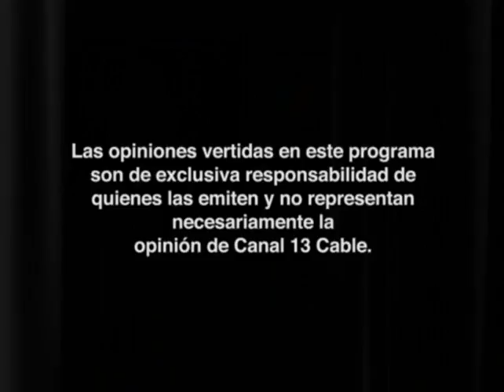Teatro Ictus 50 años, tercer capítulo, Teatro & Memoria en Chile "La Noche Negra"